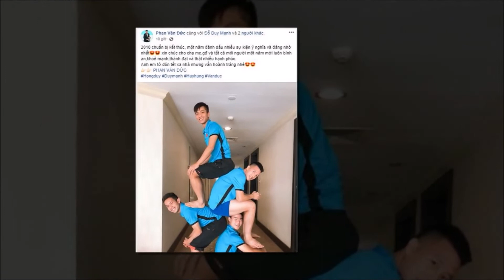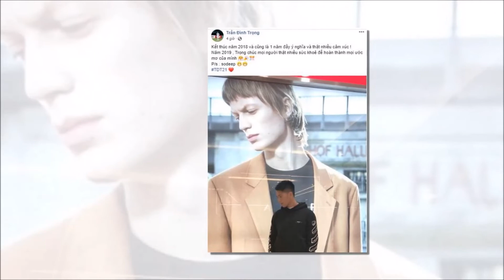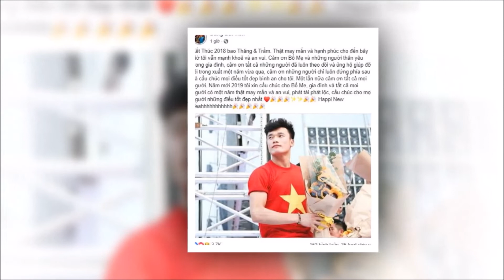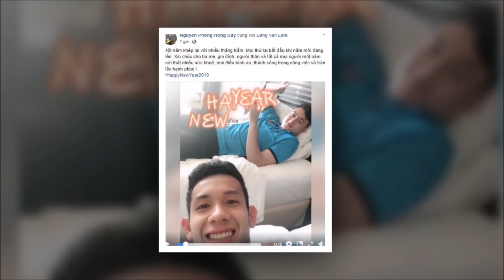Dàn sao ĐT Việt Nam cùng muôn vàn sắc thái chào mừng 2019